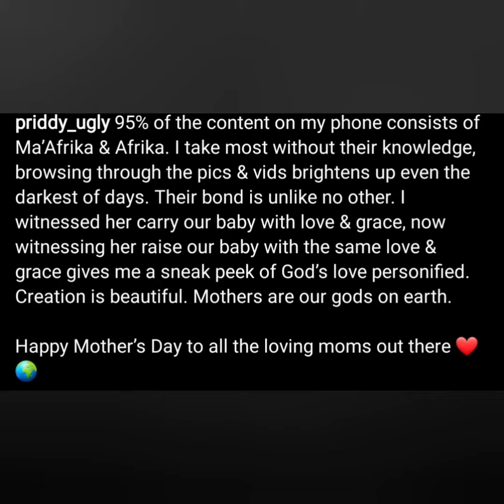Priddy Ugly Has Written A Beautiful Wife Montle Moloi And Thanking Her For All She Has Done For Them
Priddy Ugly Has Been Call All Sorts Of Names By Abantu Who Envy His Relationship With His Wife Bontle Modisele BUT that Has Not Broken His Spirit Of Love For His Wife Mrs Moloi Instead They Have Grew Stronger In Loving Each Other